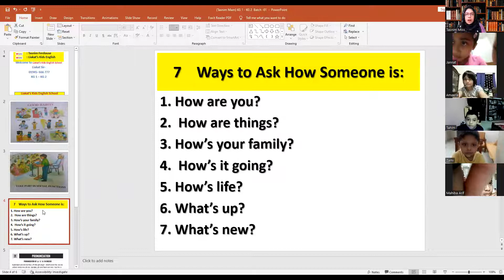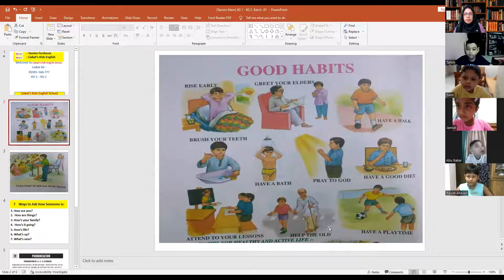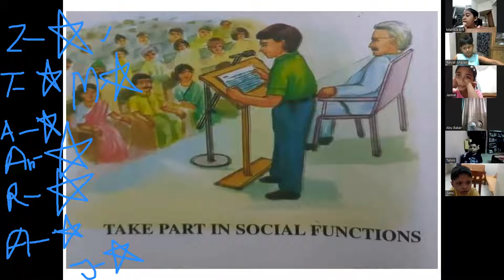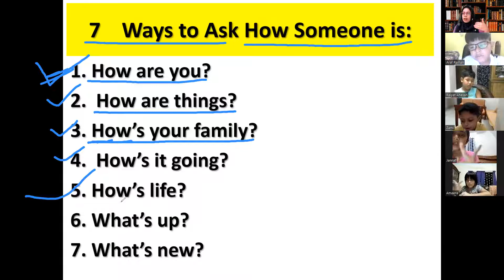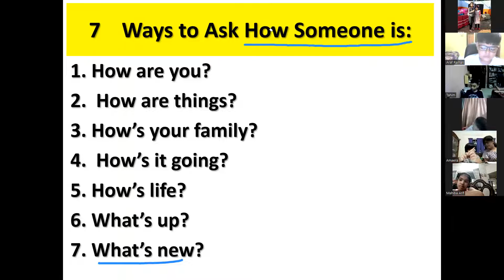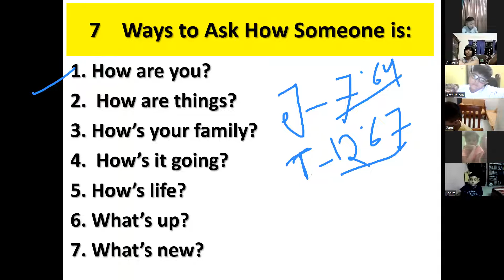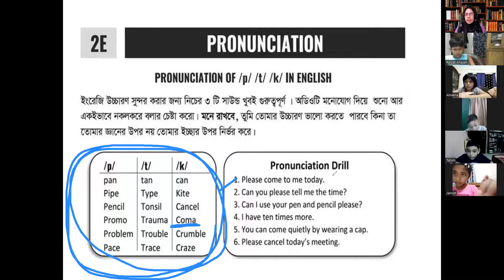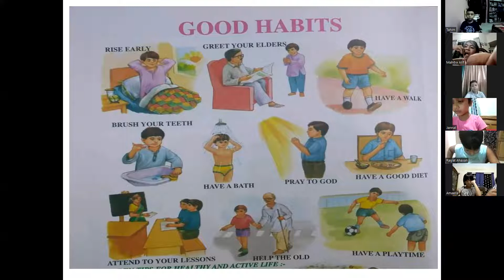Kids Spoken English (Kg1 - Kg2, Batch: 02, 15.10.2022)TasnimFerdouse